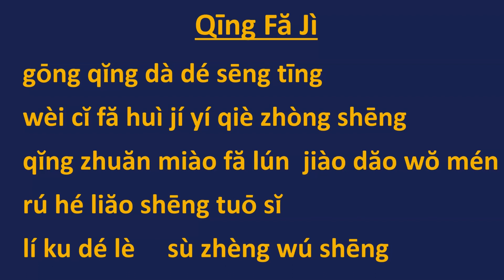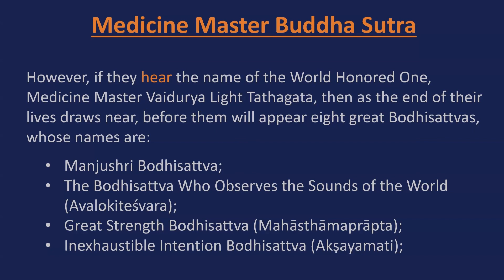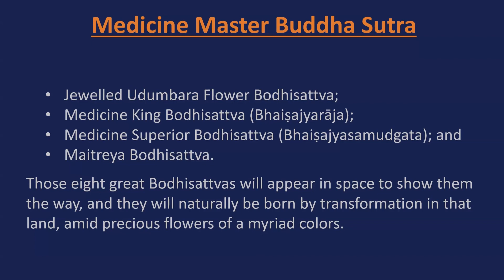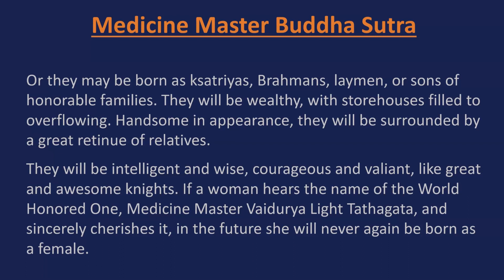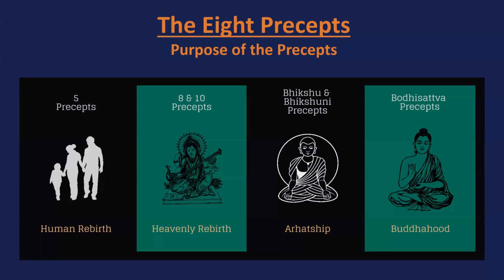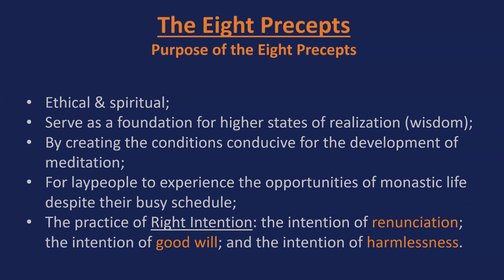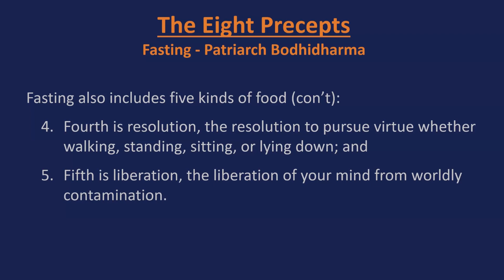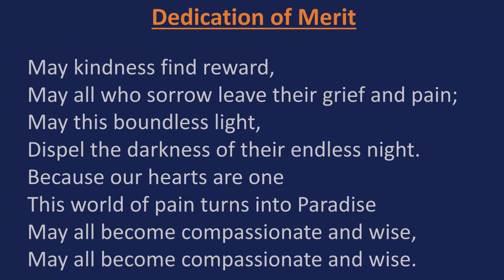Medicine Master Buddha Sutra Lecture 145 Sutra on 8 Precepts and Pure Land Rebirth 28 Apr 2024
03:45 - Lecture

We return to the Sutra text, on the topic of the Eight Precepts and rebirth in the Pure Land and heavens.

This series of Dharma lectures explores the vast teachings of the Buddha of using the Medicine Master Buddha Sutra as the foundation, led by Ven. JinHe at Dharma Realm Buddhist Association (Sutra of the Merit and Virtue of the Past Vows of Medicine Master Vaidurya Light Tathagata)